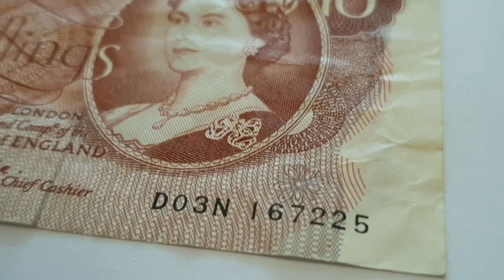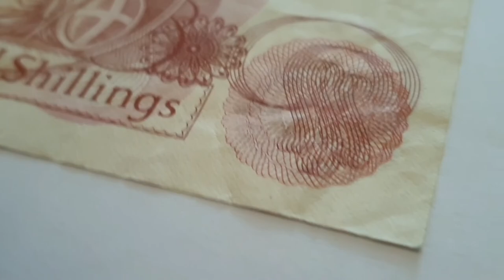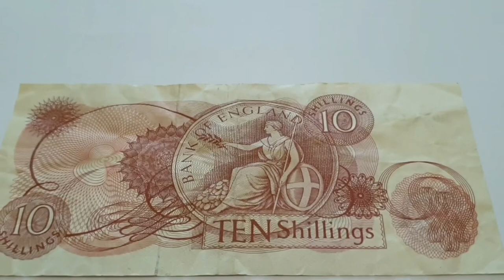Bank of England 1966 - 1970 Ten Shillings J.S. Fforde Banknote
English Banknote
Dates Minted - 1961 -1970 C series

Currency - 10 Shillings 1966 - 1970 ( Ten Bob )

Obverse Designer or Engraver - Robert Austin
Top Center - BANK OF ENGLAND
I promise to pay the Bearer on Demand the sum of
Center - Ten Shillings
Top Right & Bottom Left Corners - 10 Shillings
Top Left & Bottom Right Corners - Serial Number
Center Left - Britannia
Right - Portrait of Queen Elizabeth facing left wearing the George IV State Diadem
Bottom Center - London for the Gov and Co of the BANK of England
Signature - J.S. Fforde
Left around the banknote - Watermark other security features artwork

Reverse  Designer or Engraver - Robert Austin
Center - Britannia inner circle BANK OF ENGLAND
Seated Britannia facing left shield resting with the union flag against her Trident in her right hand & Olive branch right hand.
Center Bottom - TEN Shillings
Bottom Left a& Top Right - 10 Shillings
Around the Banknote - Art work and other security features

Signatures - J.S. Fforde
Printed - Royal Mint
Mintage - Unknown

Notes - The Bank of England 10 shilling note
(notation: 10/–), colloquially known as the 10 bob note was a sterling banknote. Ten shillings in £sd (written 10s or 10/–) was half of one pound. The ten-shilling note was the smallest denomination note ever issued by the Bank of England. The note was issued by the Bank of England for the first time in 1928 and continued to be printed until 1969. The note ceased to be legal tender in 1970 and was discontinued in favour of the fifty pence coin due to inflation.